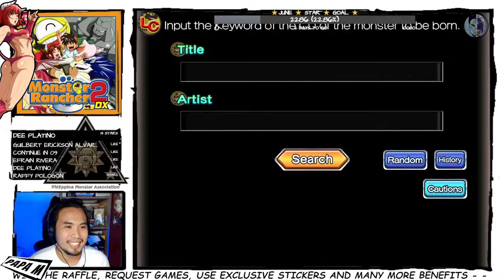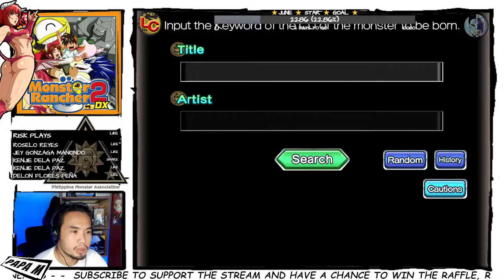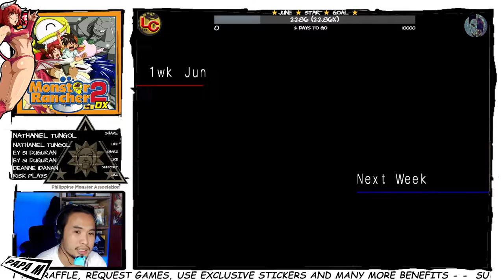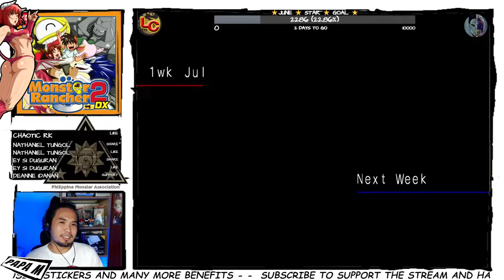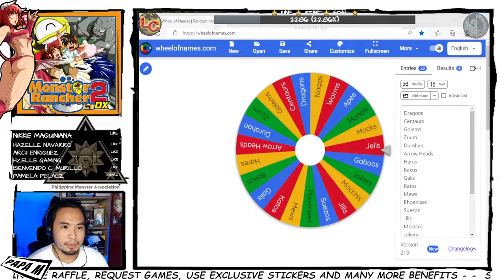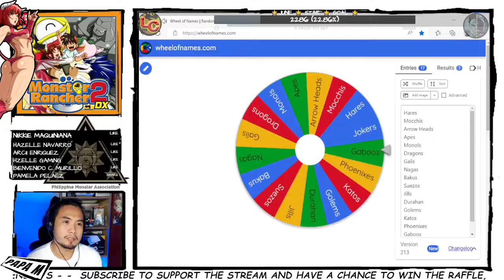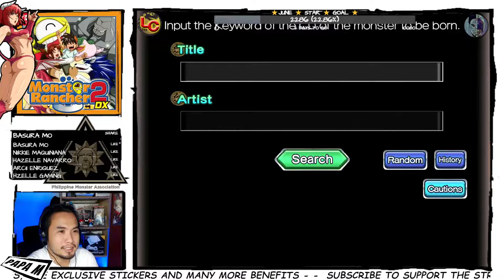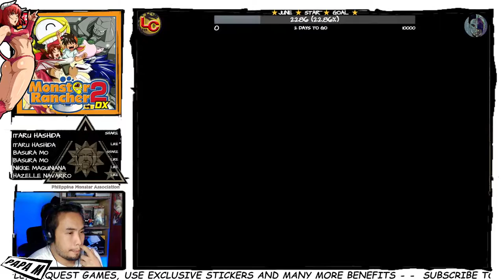Monster Rancher 2 DX Ep11: HARE INT Type plus Monster Draw for Nutrition Cup July 5, 2022.